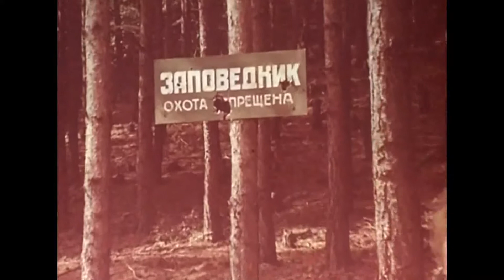"ДИАЛОГ" - комедия в лучших традициях советского кино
Советская комедия о нелегкой судьбе егеря и его конфликте с лепидоптеристом.